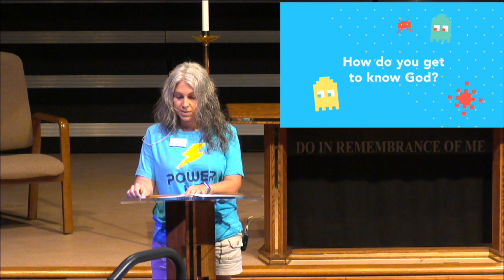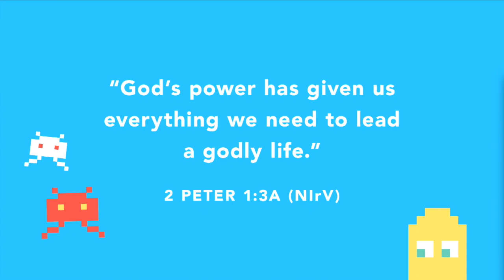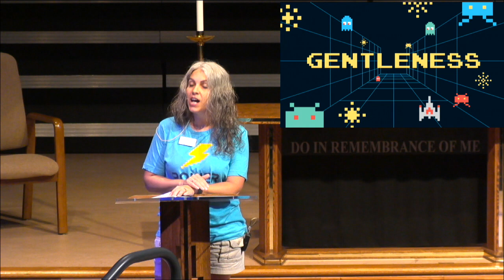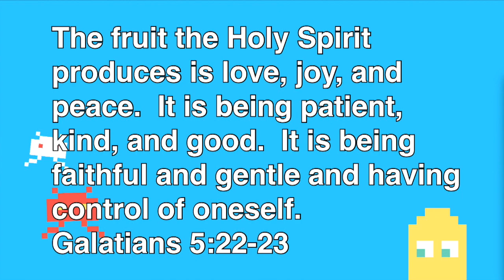Power Up! Raise Your Game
Join Children's Director, Amber Good, as she walks through our 2019 VBS and shares a message.